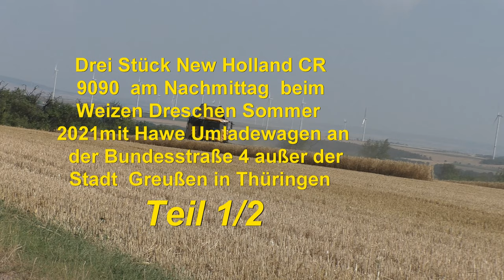Drei Stück New Holland CR 9090 am Nachmittag beim Weizen Dreschen Sommer 2021mit Hawe Umladewagen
Drei Stück ,New Holland CR 9090,  am Vormittag ,beim Weizen, Dreschen, Sommer 2021,mit Hawe Umladewagen, an der Bundesstraße 4, bei Greußen, in, Thüringen